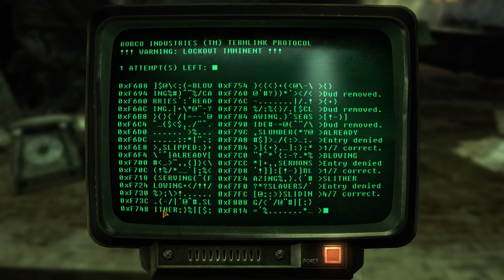Fallout: New Vegas - Powder Gangers, Just Stop (Episode 5)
We leave the town of Primm and head out to Novac, but we don't get out safe.